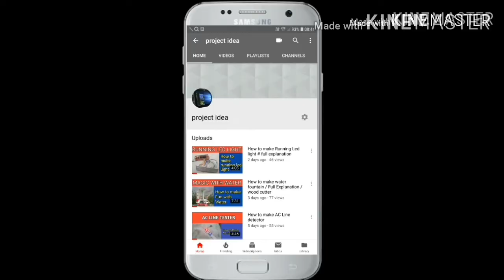EMERGENCY LIGHT With DIMMER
This EMERGENCY light with dimmer...chargeable..friend if u want me to make video step by step pl comment me I'll make for ..

how to make dimmer
how yo make EMERGENCY light with dimmer